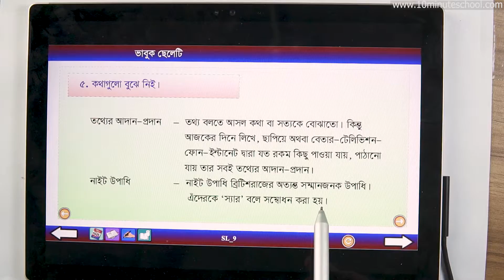১৭.১৪. অধ্যায় ১৭ : ভাবুক ছেলেটি - অনুশীলনী (পার্ট ০৮) [Class 5]